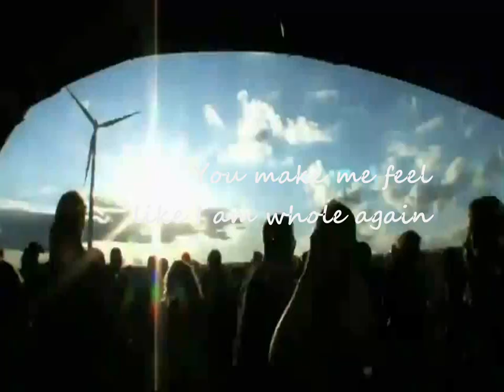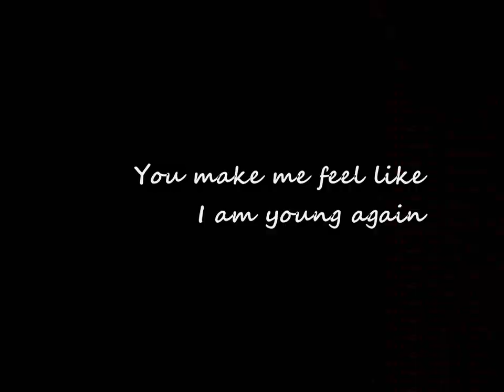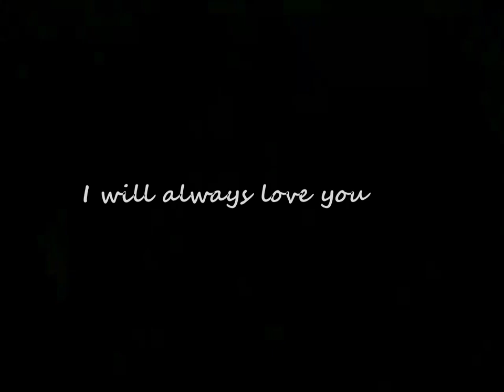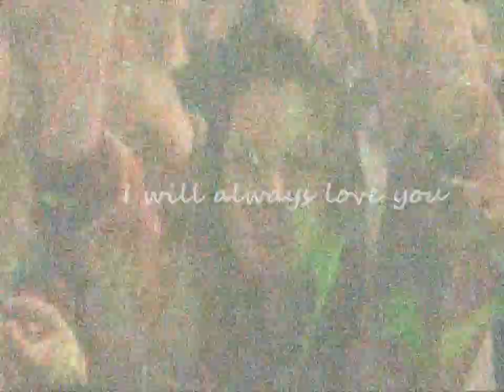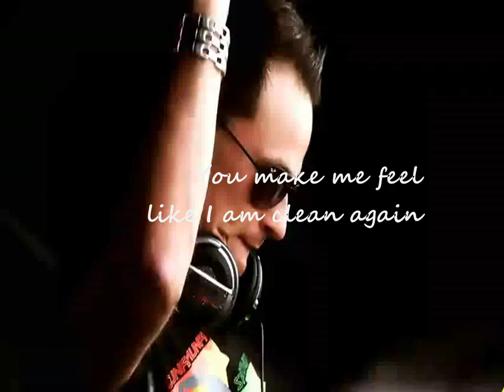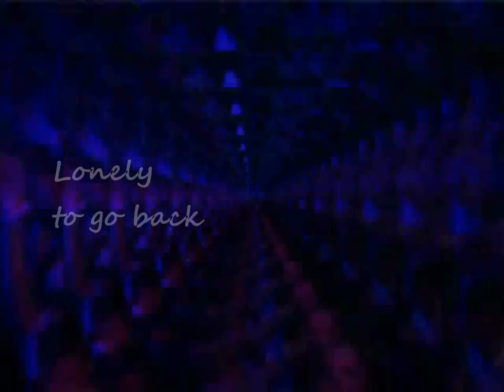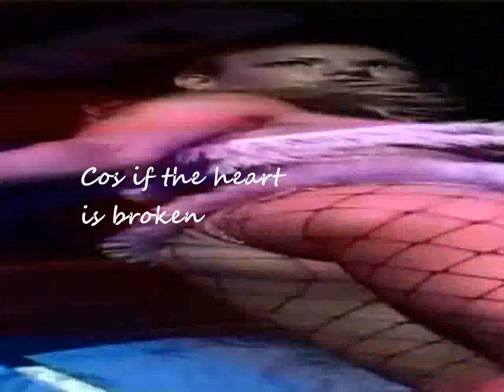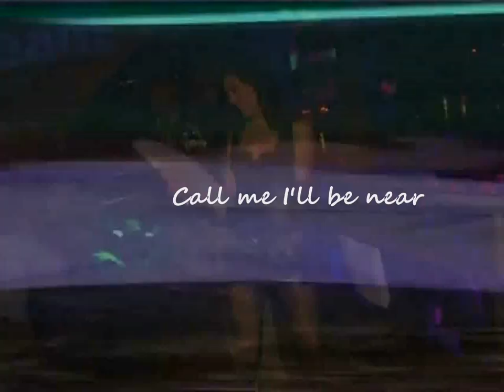[HD] Trance Illusion 10 (Lyrics)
Hey guys, this is the first movie of 2011, sorry for such the long delay, I have been really busy with other stuff. But it's finally here, and the wait was certainly worth it, as I am proud to present 3 choons that will blow you away!

Track 1 is a remix from everyone's favorite; Cosmic Gate. The best way to describe this choon is Pure Euphoria. You can just close your eyes and get swept away by the ocean of Trance. What a track!

Track 2 is one that I have been listening to a lot lately, and like the first song, has a heavy bass line to keep you on your feet! This song eventually builds up to an absolute Monster of a choon!

Track 3 is a relatively new track and one of the best right now. It made the weekly favorite in ASOT not too long ago, and if you listen to it, you will fully understand why!

Tracks
1) Jes - Lovesong (Cosmic Gate Remix)
2) Smart Apes feat. Kate Miles - One Day You Wont See The Sunrise
3) Norin & Rad Vs Recurve - The Gift